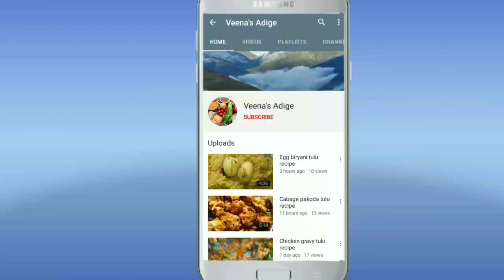Chicken dum biryani tulu recipe🔥🔥🔥